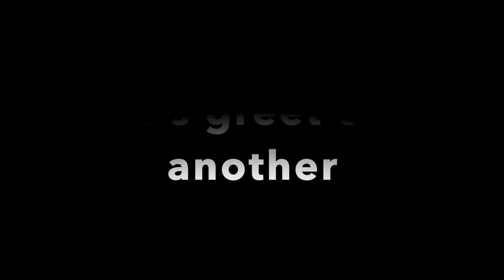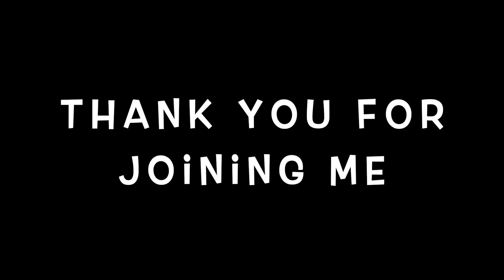Jesus Appears By the Sea